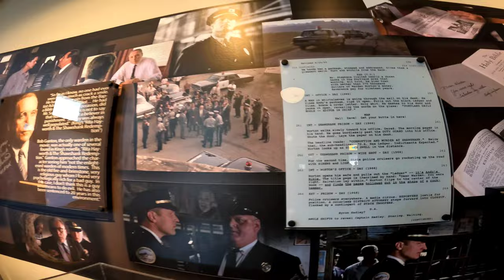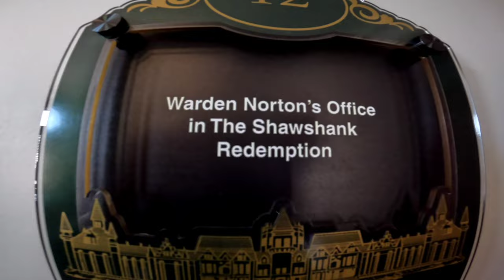SHAWSHANK REDEMPTION TAKE OVER!! ON THE ACTUAL MOVIE SET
Welcome to this weeks episode of Bigvernsmotolife, where I give the viewers healthly lifestyle mealprep choices to help them reach their fitnessgoals, Also I stop at Stinger Harley Davidson in Medina Ohio For a group ride to the OHIO STATE REFORMATORY In Mansfield Ohio, where I take over the set of the World Wide Movie "THE SHAWSHANK REDEMPTION staring Tim Robbins and Morgan Freeman. I take you all thru the Prison and we explore fun facts and trivia about this Classic American Movie. Also I showcase my harleydavidson roadglidespecial, streetglide streetbob electraglide softail bobber sportster and everything harley. Its a fun, cool and creepy ride thru the prison. I am certain you will enjoy and learn things about the movie you never knew.

The Shawshank Redemption Movie:
Two imprisoned men bond over a number of years, finding solace and eventual redemption through acts of common decency. Chronicles the experiences of a formerly successful banker as a prisoner in the gloomy jailhouse of Shawshank after being found guilty of a crime he did not commit.

To Inquire About My Personal training Services